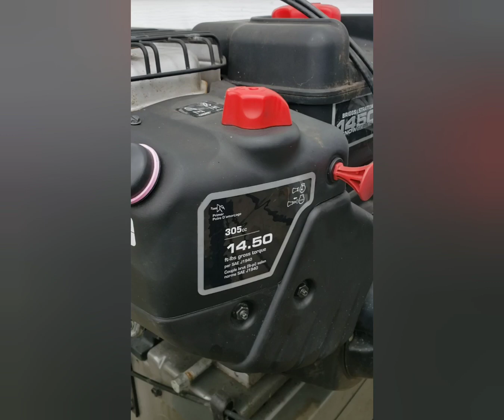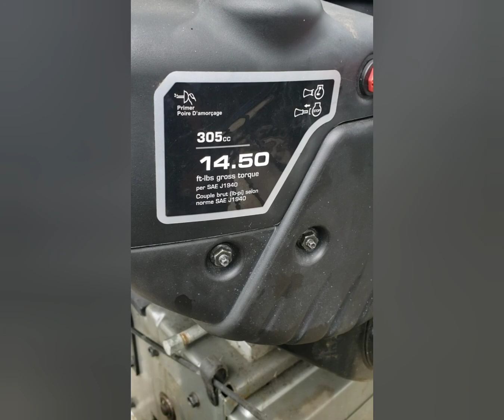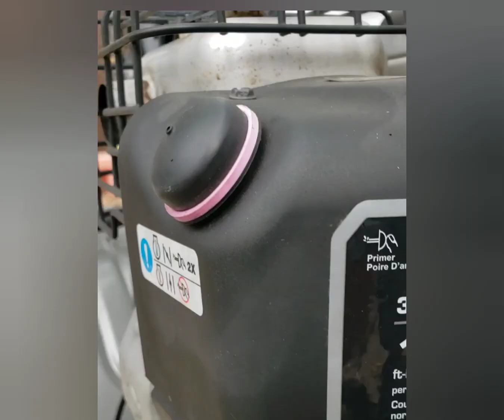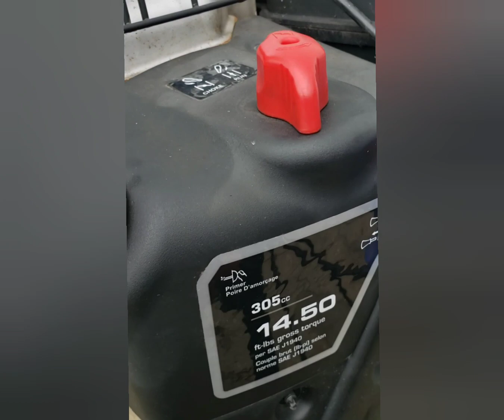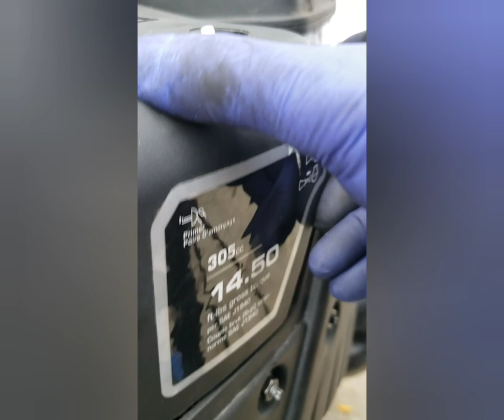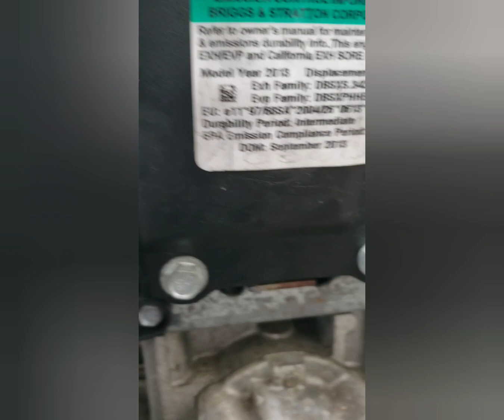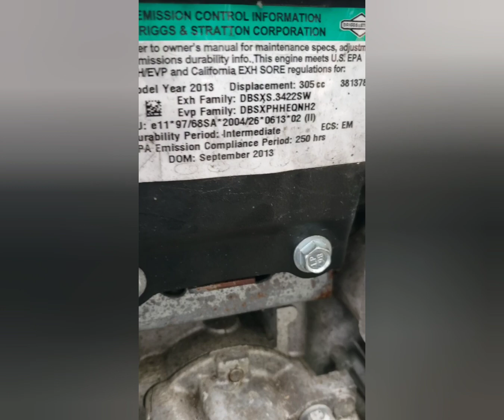Cambiar carburador Briggs & Stratton 14.50 305 cc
Hola amigos,
Aqui el link para el carburador comprado en Amazon

AUTOKAY 796122 Carburetor for Briggs & Stratton 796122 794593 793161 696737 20A114 20A414 20M114 20M107 Snowblower

Gracias